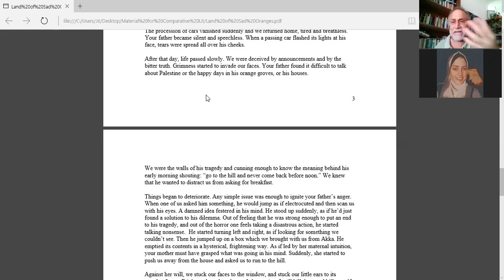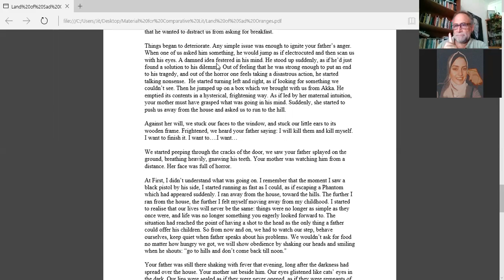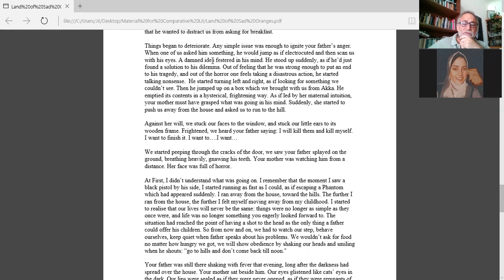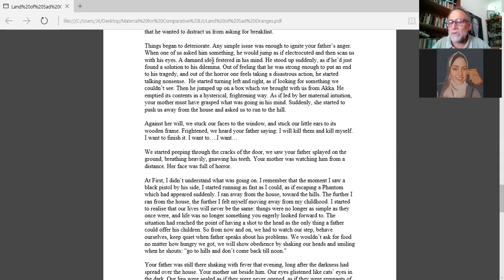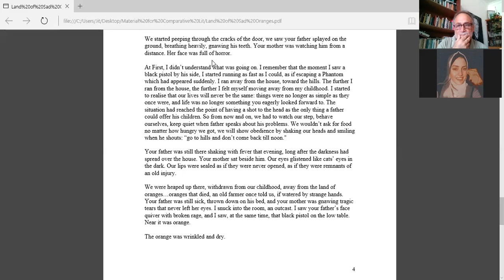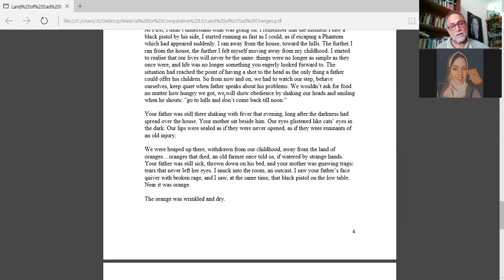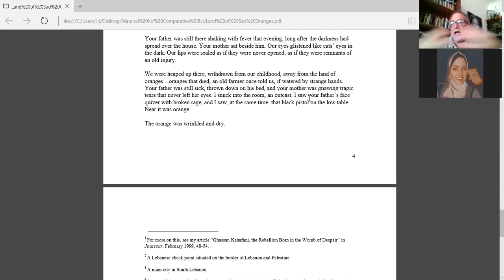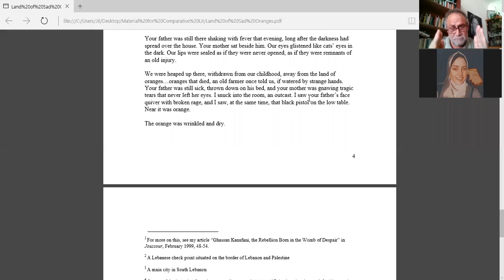Lecture 4+5 (End of the Land of Sad Oranges)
Comparative Literature, Alaqsa University Fall Semester